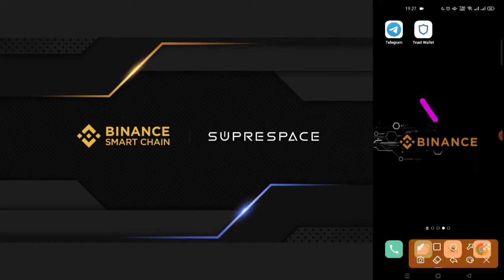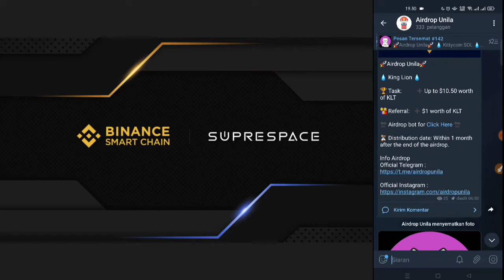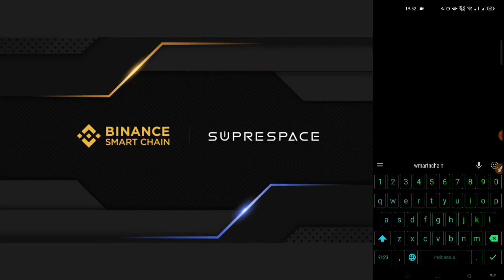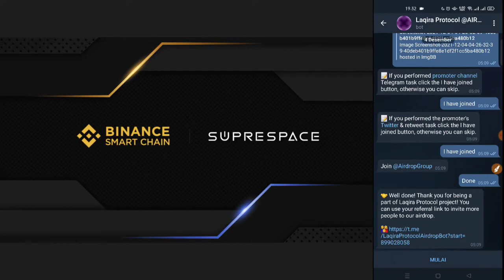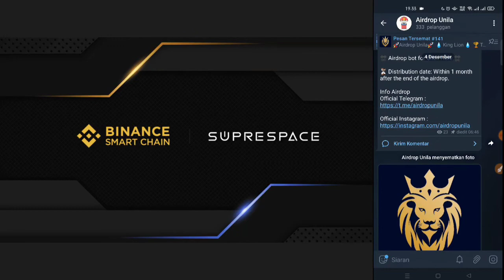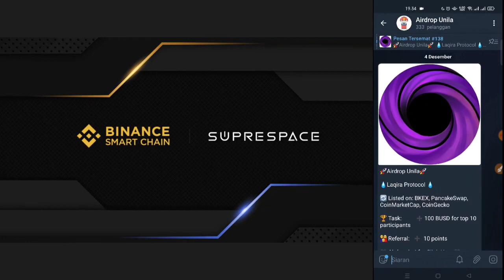AIR DROP TANGGAL 4 DESEMBER 2021 || AIRDROP UNILA || SUPRE SPACE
🚀Airdrop Unila🚀

TUTORIAL AIRDROP UNILA